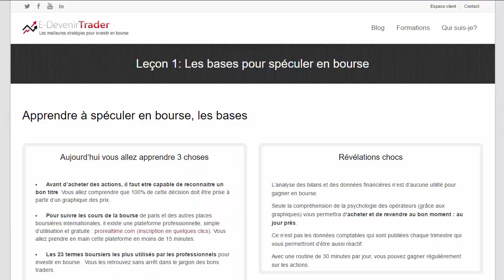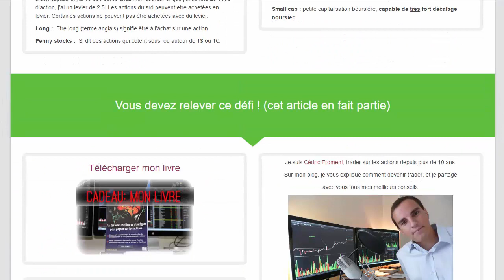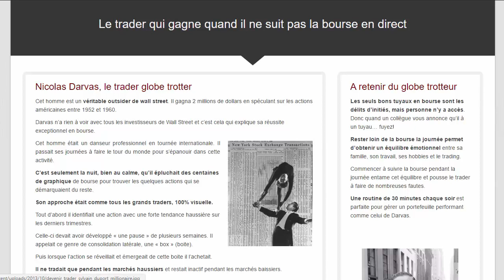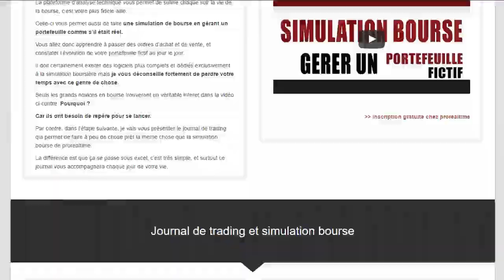Une devinette pour tester votre POTENTIEL de trader!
Voici une situation que chaque trader rencontrera à de nombreuses reprises dans sa vie de spéculateur.

Allez-vous répondre par A ou par B à cette devinette ?

En réalité, c’est votre ego d’investisseur qui va driver votre réponse.
Savoir réagir en terme de probabilité et de statistique est contre-intuitif pour l’homme.

Pourquoi ?

Car l’être humain agit en suivant ses émotions.

Et dans cette vidéo, nous allons voir comment agissent les 5% de traders gagnants.

Ces traders rentables, on un cœur, mais lorsqu’il s’agit de spéculer, tout est histoire de mindset.

Mettre en place des routines quotidiennes est la meilleure façon de changer son état d’esprit.

Cela permet de modifier ses mauvais réflexes reptiliens pour passer de la catégorie des 95% de boursicoteurs perdants… à la catégorie des 5% de traders rentables.

Bon  visionnage

Cédric Froment

Plus d'infos

Cédric Froment